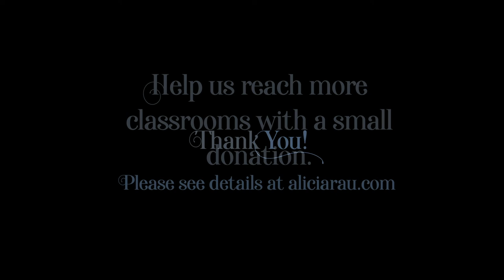School Song Project - Irving Falcons (IA)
Want a shout-out to your school?
Here's a shout-out from NYC to the Falcons of Irving Elementary!